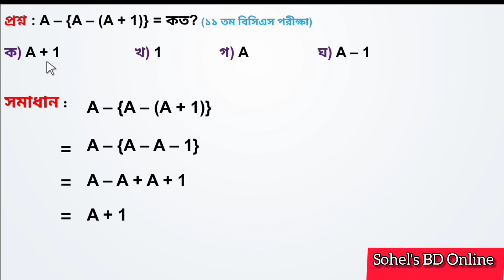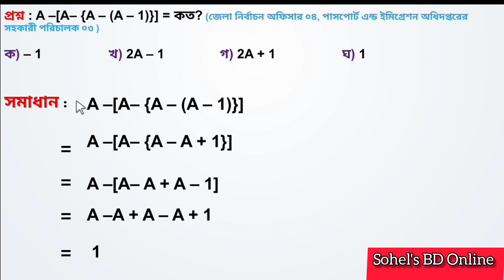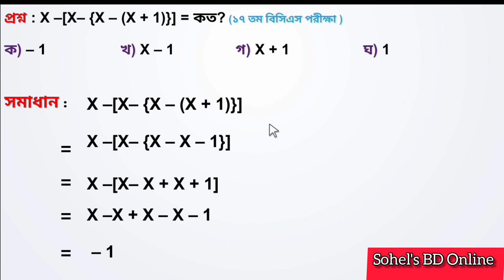বীজগণিতীয় সূত্রাবলি ও প্রয়োগ | প্রাথমিক শিক্ষক নিয়োগ প্রস্তুতি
বীজগণিতীয় প্রাথমিক চার নিয়ম (পার্ট -১) | বীজগণিতীয় সূত্রাবলী

ষষ্ঠ শ্রেণীর বীজগণিত,Algebra Shortcut Tricks in Bengali, competitive questions & answers, Solving Quadratic Equations using the Quadratic Formula, বীজগাণিতিক সূত্রাবলি, Some problems using, algebra class 6, mathematics, how to start algebra easily, concept of algebra, variable and constant, term of algebric expression, efficient of a term in algebra, lower level mathematics of algebra, বীজগণিত শেখার সহজ উপায়, সহজ উপায়ে গণিত, how to simplify algebraic, algebric term with examples, monomial algebra, polynomial algebra, যোগ ও বিয়োগ শিখুন, Algebra Expression Subtraction
Algebra Shortcut Tricks in Bengali, competitive questions & answers, Solving Quadratic Equations using the Quadratic Formula,
Sohel's BD Online